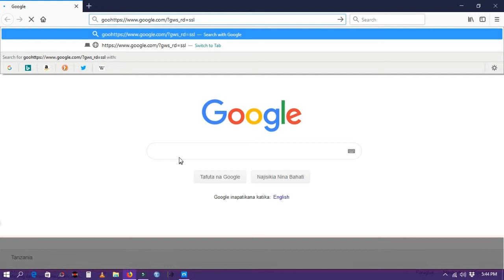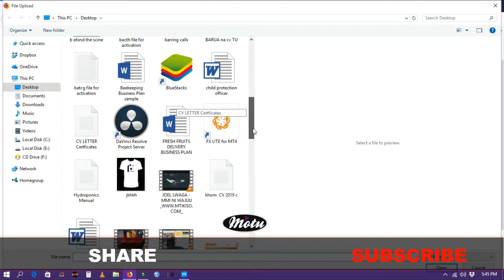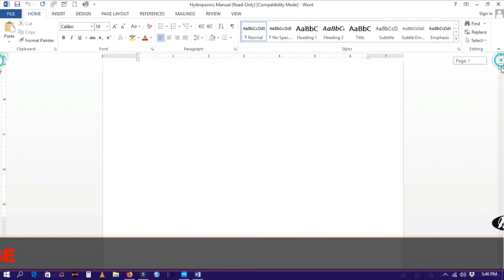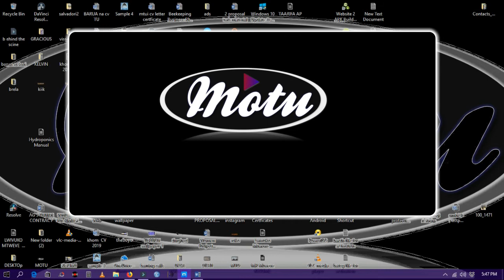JINSI YA KU_CONVERT PDF TO WORD HD (SIMPLE WAY TO CONVERT PDF TO WORD)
Njia rahisi ya kubadili  faili la pdf kuwa fail la word
ili uweze kubadili yaliyomo ndani yake ama kwa matumizi mengine.